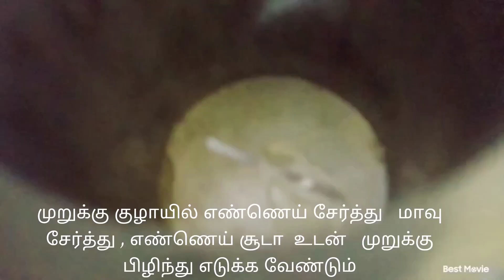சுவையான ரிப்பன் முறுக்கு/ rippan murukku in tamil😋@megazkitchen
புழுங்கள் அரிசி  - 1கப்
பொட்டு கடலை  =  கால் கப்
உளுந்து மாவு  - கால் கப்
எள்ளு
பெருங்காயம்
ஓமம்
உப்பு
கார பொடி
எண்ணெய்

இவை அனைத்தையும் பிசைத்து  எண்ணெய் சூடான உடன் பிழிந்து வெந்தவுடன்  எடுக்கவும்